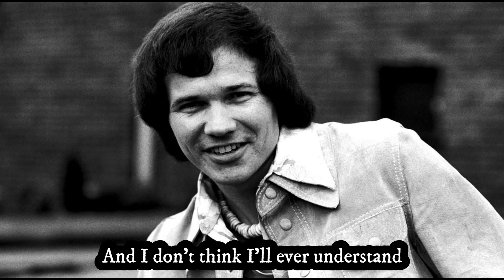Where Does The Lovin' Go - David Gates - Karaoke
Audio tomado de You Tube